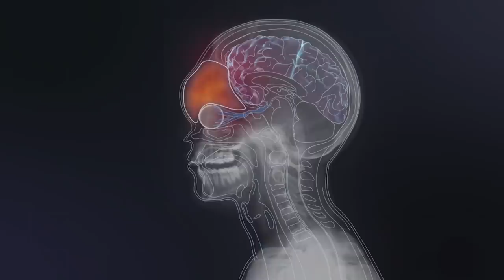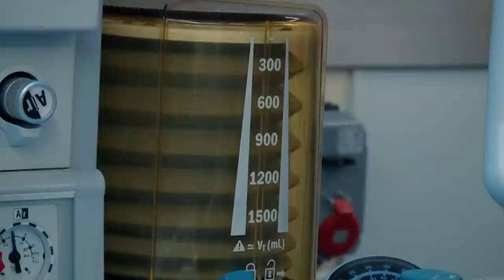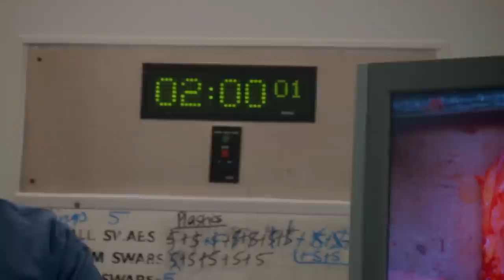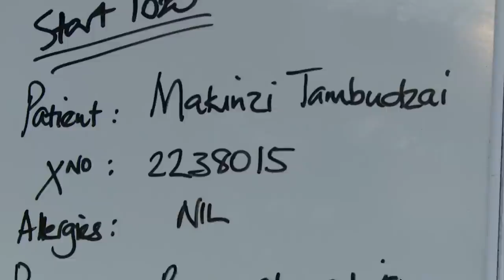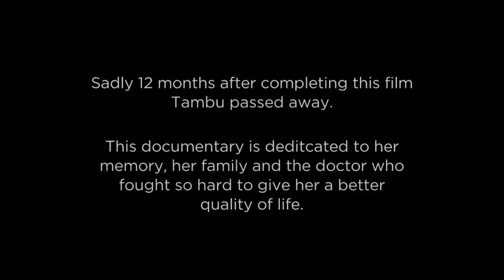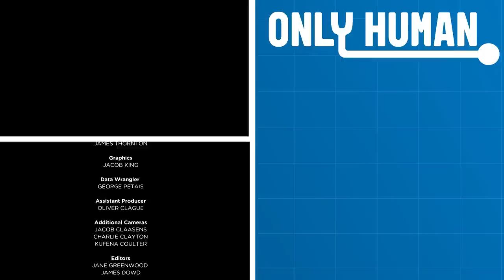Living With a 2kg Tumour On My Face | Extreme Medical Documentary | Only Human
Tambu Makinzi is a 27-year-old from South Africa. She has been diagnosed with a rare form of bone cancer called chondrosarcoma. This cancer caused the cartilage in her face to grow out of control, which also caused her to lose sight in one eye and sense of smell. She will be dead within months unless she undergoes a grueling 25-hour operation to remove the tumor.

From:
The Woman With No Face

Content licensed from DRG to Little Dot Studios Network.